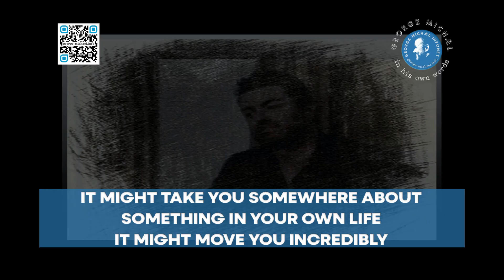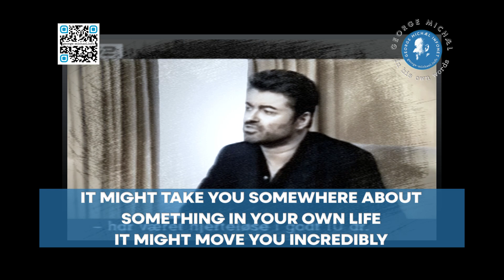A writer | George Michael in his own words | 2004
George Michael In His Own Words
George in conversation with Hans Pilgaard
Danish TV, 2004